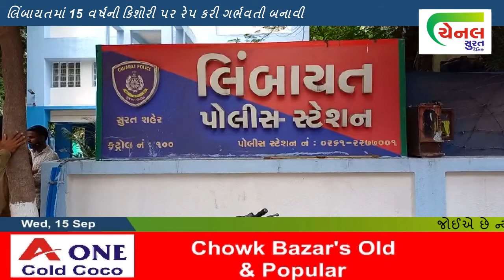Channel surat daily news